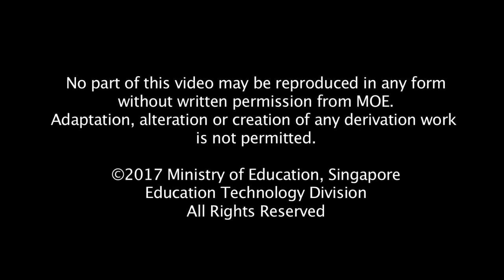Ep 2: Registration Day (P1 Registration Talk)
Ai Ling is unable to make a trip to the school on P1 registration day due to work commitments. She finds out more from her colleague about the criteria and how to register online using the Primary One Internet System (P1-IS). Meanwhile, she also learns about how citizenship and  home-school distance priority are taken into consideration when the number of applications exceeds the number of vacancies in a phase.